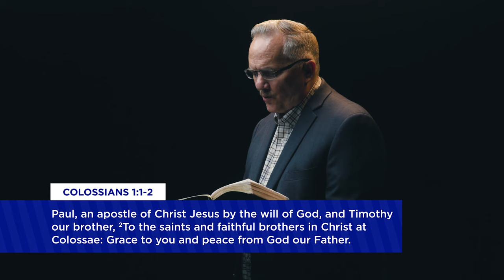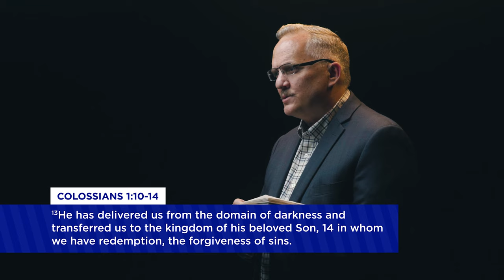4. Chapter One | Thirty Days in Colossae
Read the first chapter of Colossians. ATC president and CEO, Gary Blackard, shares some of the initial learning from the first few verses of the chapter and letter.
Purchase the companion devotional "Thirty Days in Colossae: A Devotional Commentary on Paul’s Letter to the Colossians" on Amazon